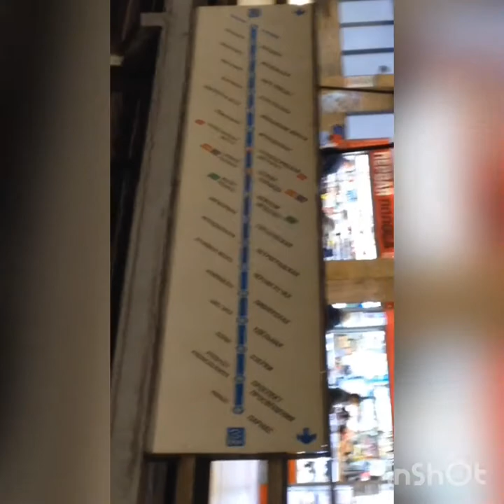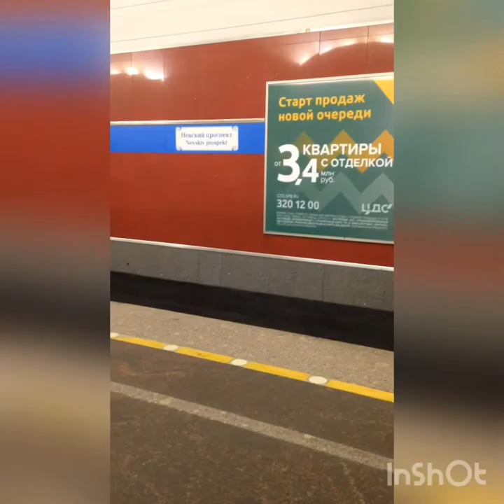St. petersburg metro line 2-3